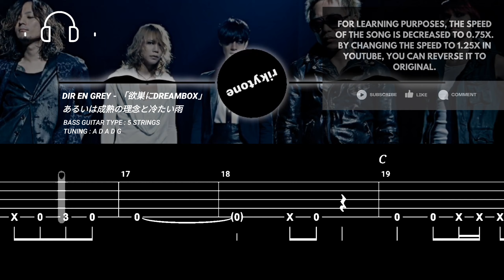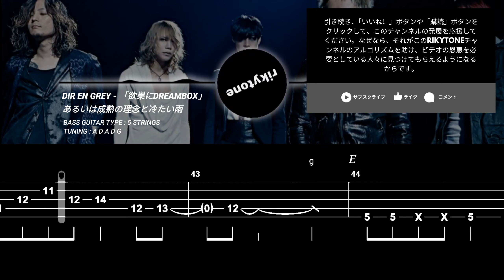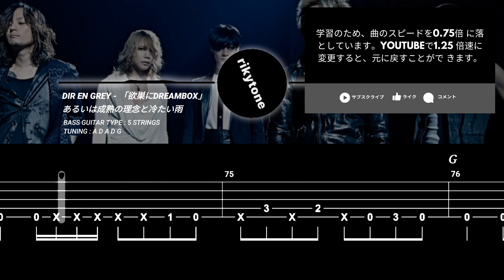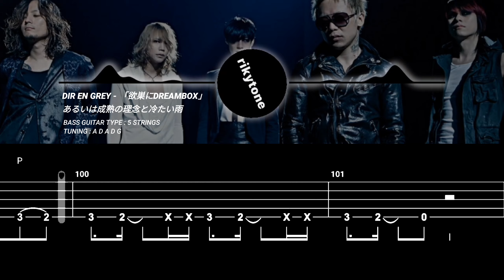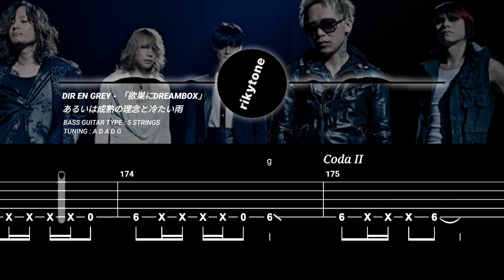【BASS TAB】DIR EN GREY -「欲巣にDREAMBOX」あるいは成熟の理念と冷たい雨『SPEED 80%』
Go to the link below to get the PDF file for free

Original song by DIR EN GREY
Song title:「欲巣にDREAMBOX」あるいは成熟の理念と冷たい雨
Tuning: A D A D G